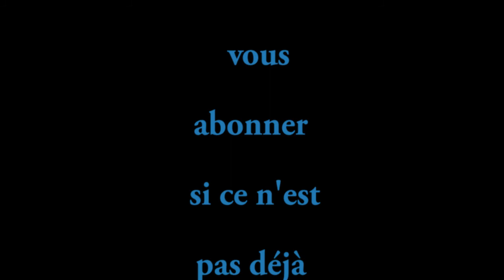Entretien et Utilisation PC : Mes 10 sites préférés.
Voici la liste des 10 Sites dont je vous ai parlés dans cette vidéo :

A bientôt !

Christophe. :o)